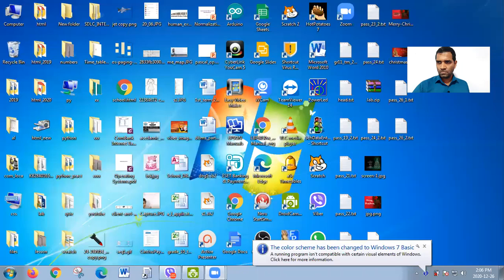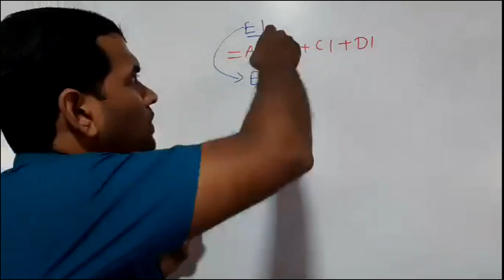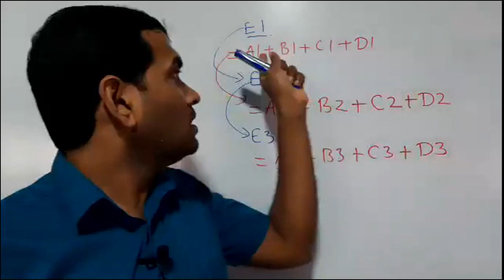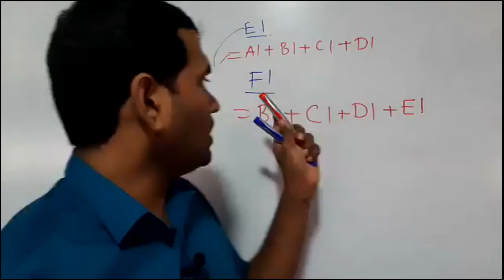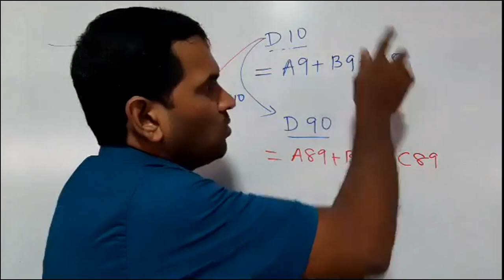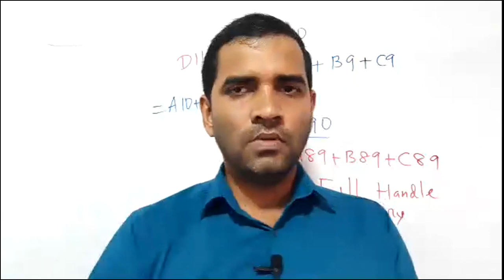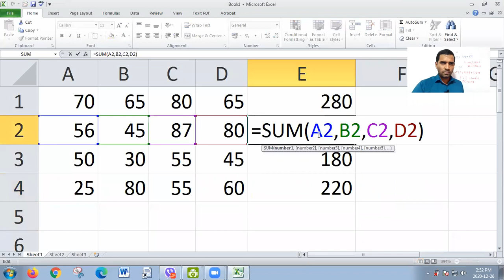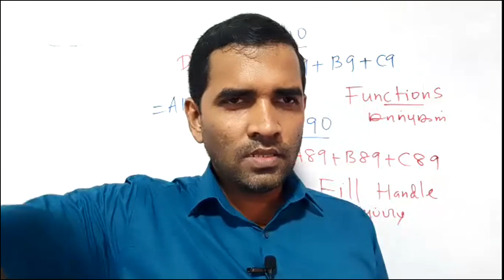Grade 10 (Tamil Medium) | ICT | Spreadsheet | Part 4 | Online Class(26.12.2020)